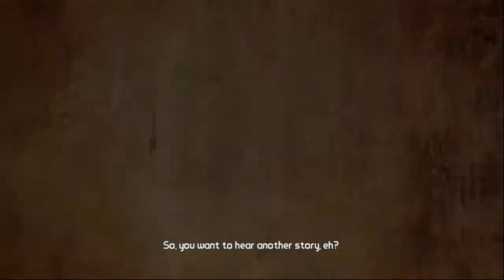Borderlands 2 Episode 1: A new beginning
Liked if you enjoyed!

●Guests:
●Server Stuff
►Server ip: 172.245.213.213